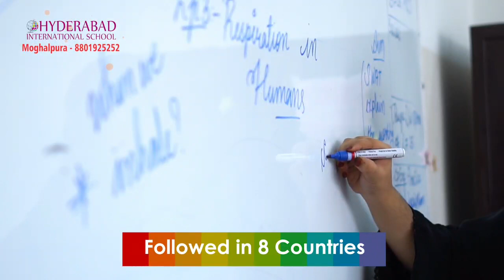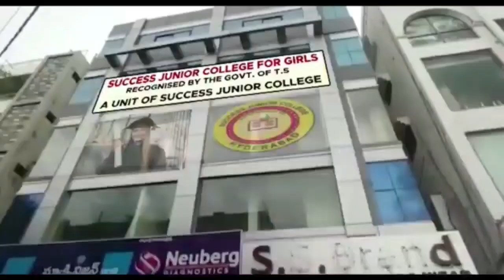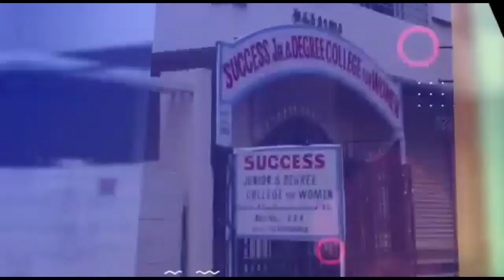Doctors Protesting at Osmania Hospital Against the Violence Against Doctors n Baba ram dev Remaks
Doctors at Osmania Hospital Protesting Against the Violence Against Doctors n Baba ram dev Remaks